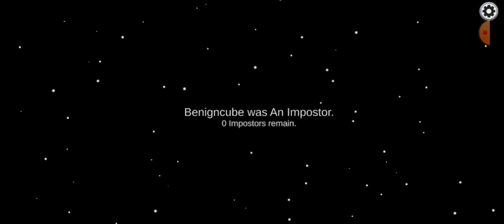Victory In Among Us